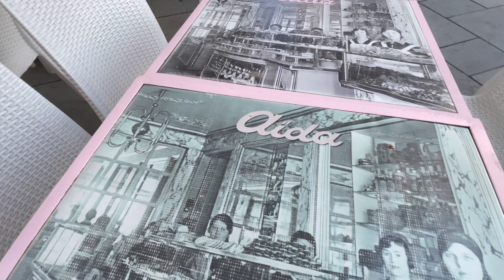Popular Cafes and bars of Vienna City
Enjoy the best coffee in Vienna. Visit any Aida café in the historic city and sample the very best Viennese coffee from the world-famous coffee company. All became pink.

Zum Schwarzen Kameel's unusual moniker, which means At the Black Camel, grabs your attention. It's a play on the name of founder Johan Baptist Cameel